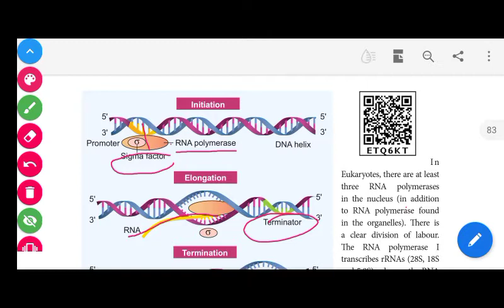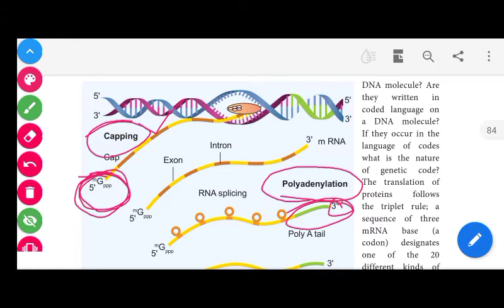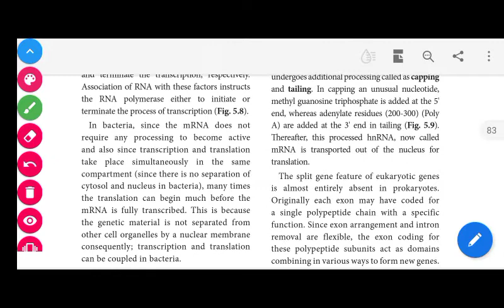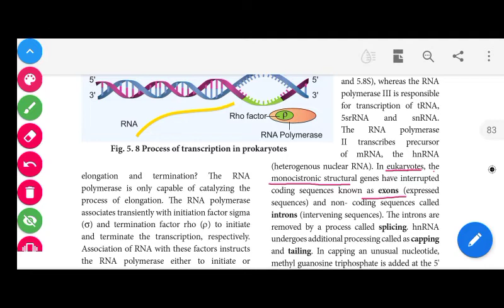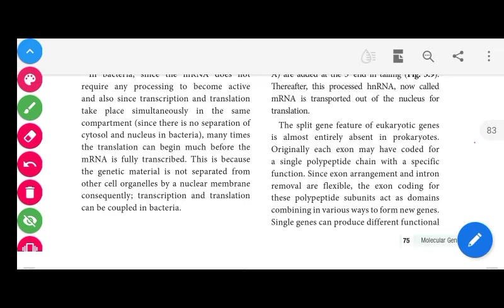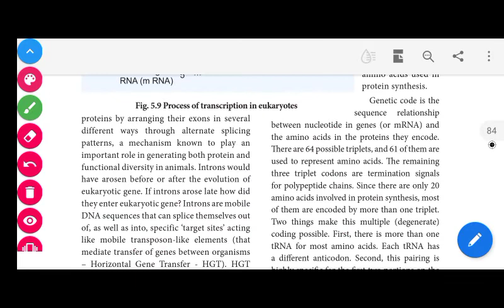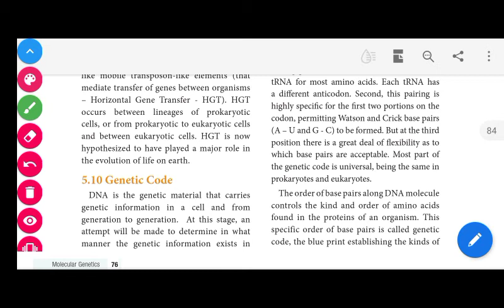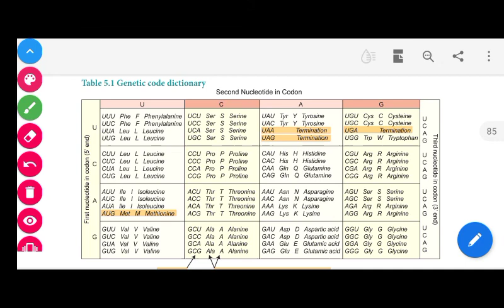12 L no 5 - 10